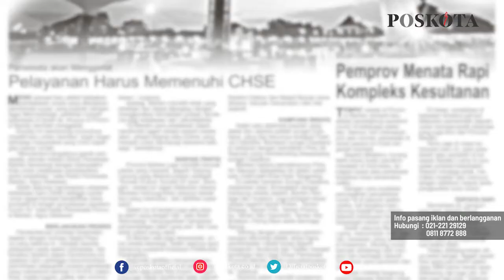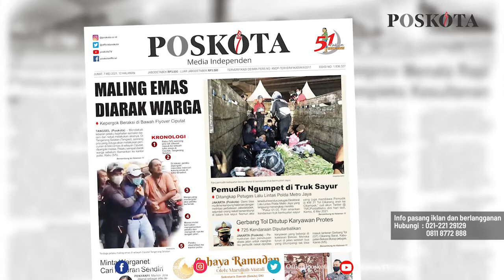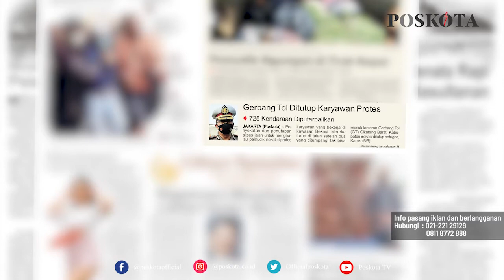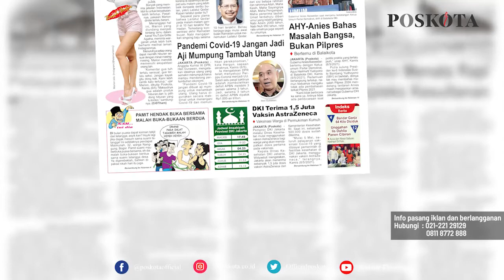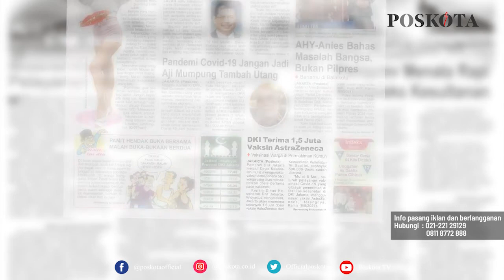HEADLINE HARIAN POSKOTA EDISI JUMAT 7 MEI 2021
Harian Poskota menyajikan beberapa topik menarik di antaranya 725 kendaraan diputarbalik usai larangan mudik berlaku, Karyawan protes akibat Gerbang Tol Cikarang Barat ditutup, Pria diduga akan mencuri di toko emas digagalkan warga dan diarak ke kantor polisi, Pemprov DKI dapat pasokan 1,5 juta vaksin AstraZeneca yang diprioritaskan untuk warga di permukiman kumuh.